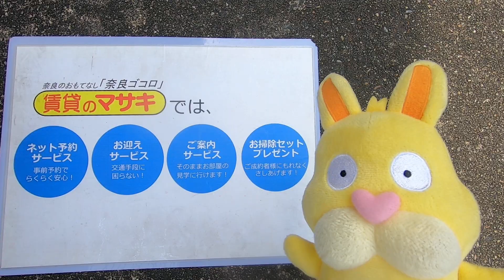609 中本マンション 外観 案内動画♪賃貸のマサキ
奈良市押熊町にあります3DKマンションの【中本マンション】の紹介動画になります。